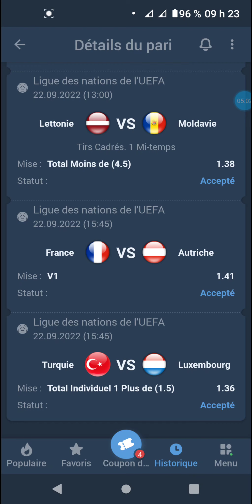8 Pronostics League Des Nations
8 Pronostics League Des Nations

Pronostics League Des Nations

Bonjour Tout Fanatik Parifoot Sportif yo
men Yon bon ti Konbine mwen pote pou nou pou jodi a nan League Des Nations an.
mwen swete Nou jwe.
depi ekip yo respekte Têt yo nap bon alèz